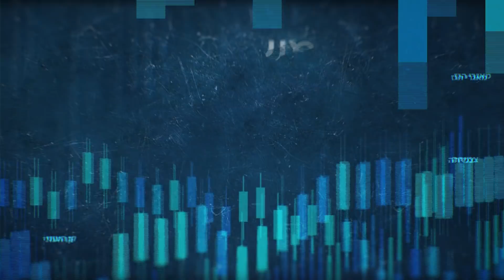מענק לכל אזרח: מה יכולנו לעשות עם שישה מיליארד שקלים?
כאן חדשות | במקום לחלק כסף לכל אזרחי המדינה, אפשר היה להגדיל את התקציב של כל בתי החולים הממשלתיים במדינה פי 1.5, או להגדיל בעשרות אחוזים את תשלום דמי האבטלה בכל חודש לכל המובטלים, או להוריד את המע"מ באחוז אחד ולהניע את הכלכלה. אבל הכל שטויות - כי אין לנו את הכסף הזה בכלל. זו הלוואה | מתוך משחקי_הכיס עם שאול אמסטרדמסקי, 16.07.20